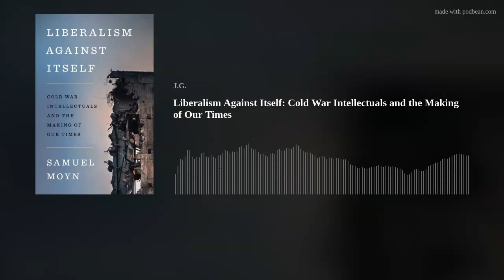Liberalism Against Itself: Cold War Intellectuals and the Making of Our Times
On this edition of Parallax Views, Samuel Moyn, Chancellor Kent Professor of Law and History at Yale University, joins the show to discuss his new book Liberalism Against Itself: Cold War Intellectuals and the Making of Our Times.
Samuel examines and dissects the beliefs of Cold War intellectuals like Karl Popper, Judith Shklar, Gertrude Himmelfarb, Lionel Trilling, Isaiah Berlin, and Hannah Arendt to argue that liberals of the Cold War in many ways ended up undermining the progressive and Enlightenment principles of the liberal tradition in their attempts to combat communism. In doing so, he makes the case, they helped paved the way not only for modern equivalents/heirs of the Cold War liberalism like Anne Applebaum, Timothy Garton Ash, Paul Berman, Michael Ignatieff, Tony Judt, and Leon Wieseltierm, but also the reigning power of the current neoliberal order and the withering of the welfare state.
A note that this conversation is talking about liberals and liberalism in a very academic sense rather than it's colloquial usage. Among the topics discussed are Judith Shklar's After Utopia (and why Shklar is a guiding force throughout Liberalism Against Itself), Sigmun Freud and the politics of self-regulations, decolonization and paternalisitic racism in the Cold War era, Jonathan Chait's scathing review of Liberalism Against Itself and Samuel's response to it (excluive, thus far, to this show), Patrick Deneen's Why Liberalism Failed and Samuel's critique of the burgeoning postliberal right, thoughts on Sohrab Ahmari's Tyranny Inc., Karl Popper of The Open Society and Its Enemies fame and the problem his critique of historicism, the Mont Pelerin Society and neoliberalism, F.A. Hayek, Gertrude Himmelfarb and the Christian thinker Lord Acton, the Cold War liberals' critique of romanticism and Samuel's response to it, the Soviet Union and the idea of Progress and who lays claim to it, the concept of emancipation and the French Revolution, and much, much more!